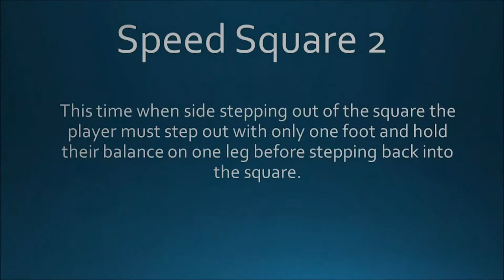speed square 2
Video demonstration of agility drill taken from our website.